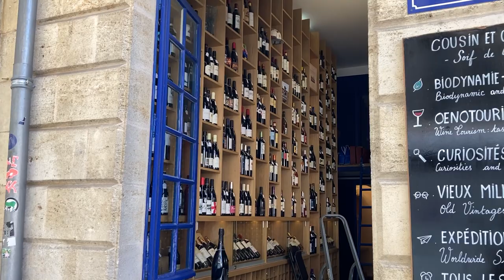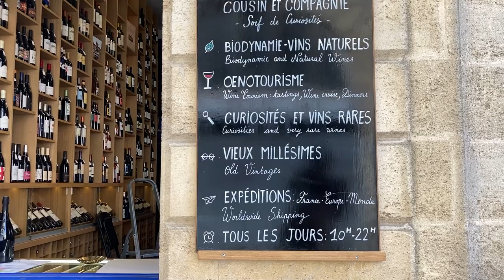Stroll in Bordeaux's old town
Bienvenue à Bordeaux... So many squares, so little time! Follow Véro as she strolls along the city's streets, past la place du Parlement, la place Saint Pierre, and la place du Palais.

Expect picturesque sights, and informative, entertaining commentary along the way!

Interested in more guided walks and special slices of French life? Read on...

Tour guides will guide: Join Véro as she takes you around France in social media.

Even better: For the price of a glass of wine a month, become a “France with Véro” Club Member and unlock exclusive rewards, including bonus content, Live events and access to a private Facebook group